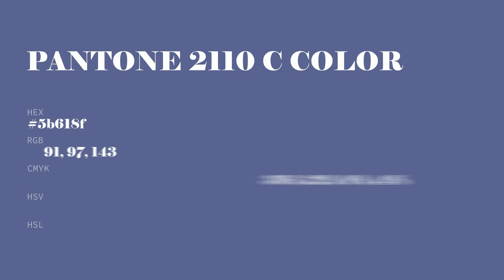color 5b618f hex color - Blue color - Warm color 5b618f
What color is ? 5b618f hex color - Blue color - Warm color 5b618f

Hex 5b618f Color Code is also known as color.